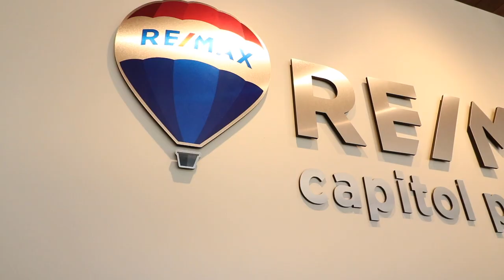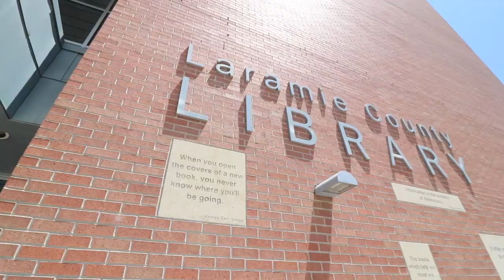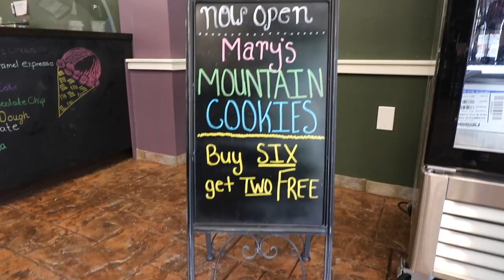Welcome to Cheyenne WY Git Up Challenge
Cheyenne Frontier Days 2023 starts Friday, July 21! It's the biggest tourism event of the year for our community. We'd like to show you a few of our favorite local spots! We are SOLD on our community!

The Paramount Cafe
Atlas Theatre
The Metropolitan Downtown
Cheyenne Frontier Days Park
2 Doors Down
Laramie County Library System
Cheyenne Botanic Gardens
Mary's Mountain Cookies
Cheyenne Depot Plaza
Downtown Cheyenne

Thank you to Blanco Brown for writing such a great song and sharing his tutorial on how to do the The Git Up!

Moving to Cheyenne? We've got you covered!